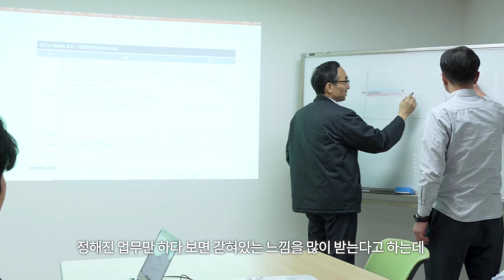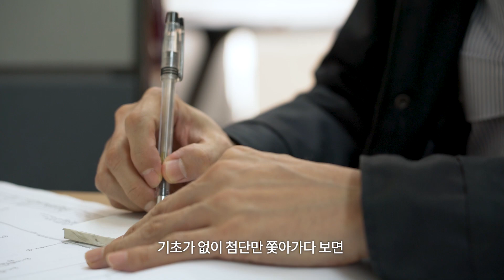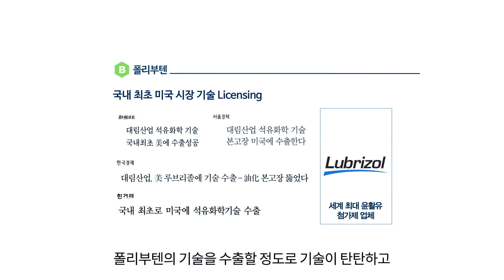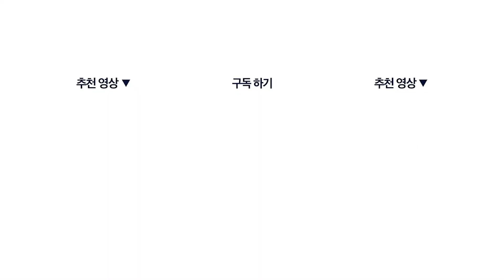석유화학 공정연구, 이제는 말할 수 있다_DL Chemical 전문가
대한민국 엔지니어링 상 수상.
석유화학 공정연구 26년

대한민국을 대표하는 석유화학 공정연구 전문가
DL Chemical의 강성우 팀장에게 묻습니다.

공정연구팀에 입사하기 위해 무슨 준비를 하면 좋을지?
실제로 어떤 일을 하는지?
업무의 매력과 힘든 점까지
진솔하게 들어보는 솔직 담백한 Q&A